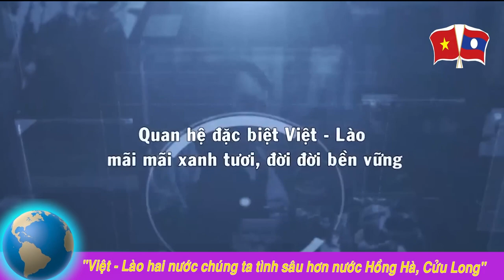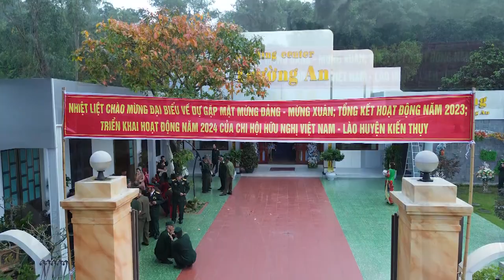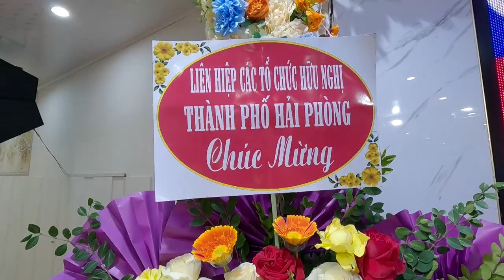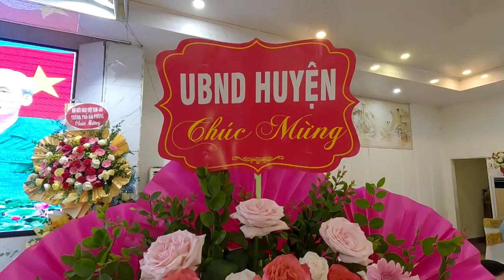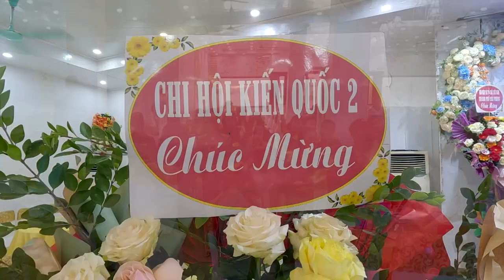Chi hội Việt Lào Huyện Kiến Thụy Gặp mặt đầu xuân 2024